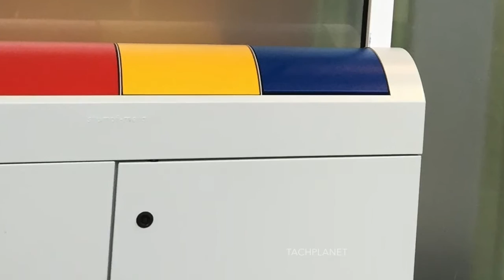Интересы норвежцев. Interests of norwegians. 2016 | TACHPLANET